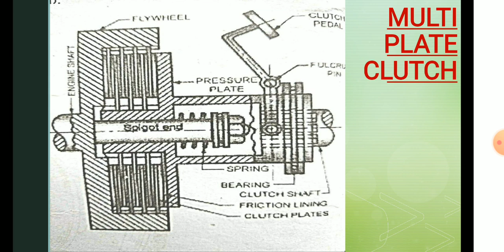KGCE AME Topic: Clutch || Part -4 ||Regional Educational Institution